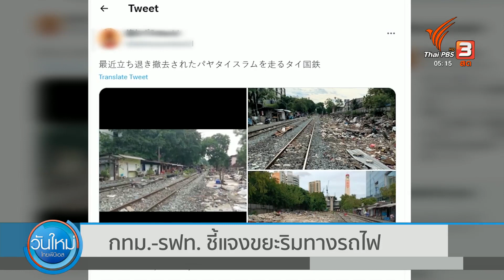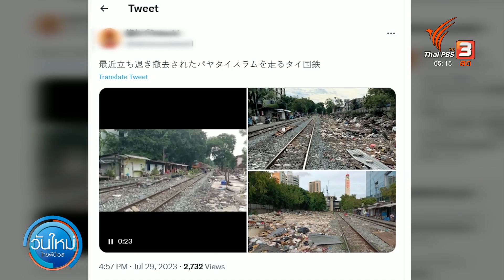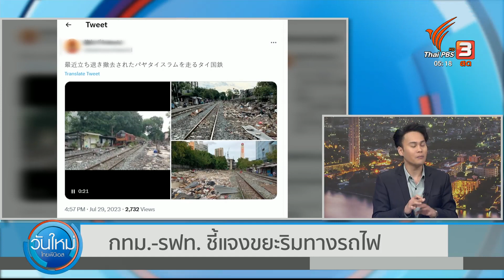กทม.-รฟท. ชี้แจงขยะริมทางรถไฟ | วันใหม่ ไทยพีบีเอส | 2 ส.ค. 66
จากกรณีที่ชาวญี่ปุ่นทวีตภาพขบวนรถไฟ KIHA 183 เคลื่อนผ่านรางรถไฟย่านชุมชนใจกลางกรุง ที่ล้อมไปด้วยเศษขยะ สิ่งปฏิกูล ขณะที่การรถไฟแห่งประเทศไทย ชี้แจงว่า เป็นการรื้อถอนที่พักอาศัยของชาวบ้าน ที่รุกล้ำที่การรถไฟมานาน 40 ปี